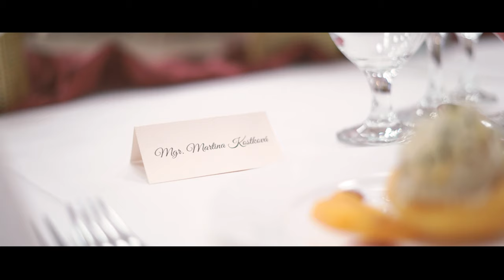Stužková slávnosť - 5.A Hotelová akadémia O. B. Kežmarok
TROPE production
Svadby, stužkové slávnosti reklamné videa a pod. viac na